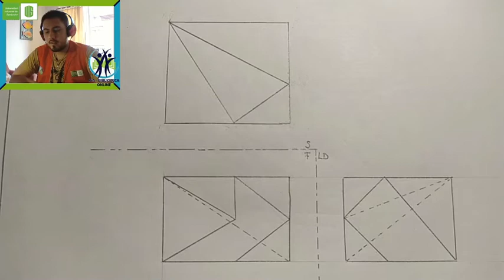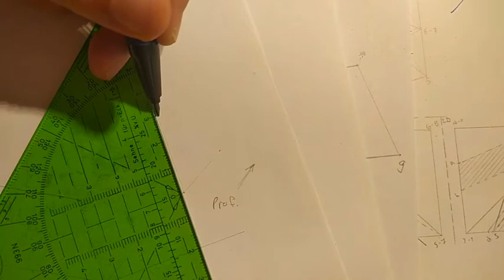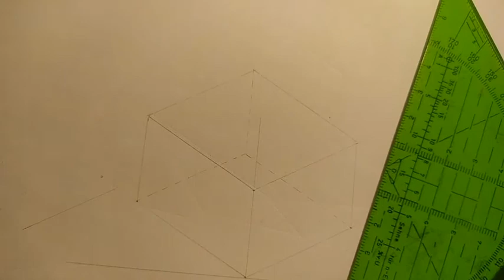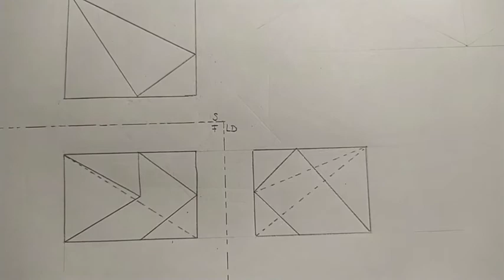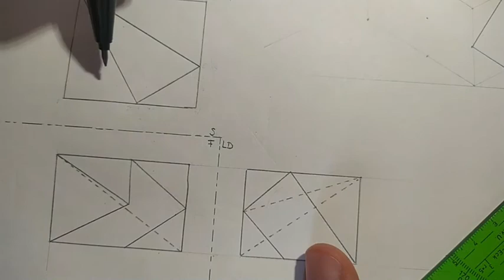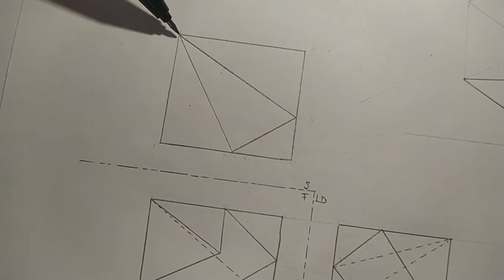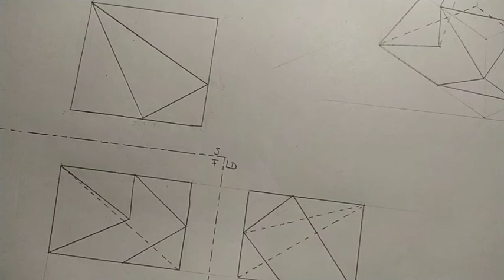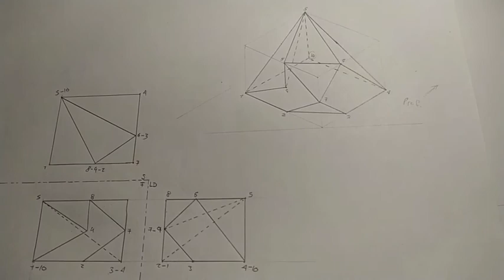Geometría Descriptiva | EJERCICIO | Poliedros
Chicos y chicas, a continuación encontrarán el enlace a la plataforma donde podrán escribir sus dudas y adjuntar imágenes tanto de enunciados y/o procedimientos para facilitar la comprensión de lo que se está preguntando!